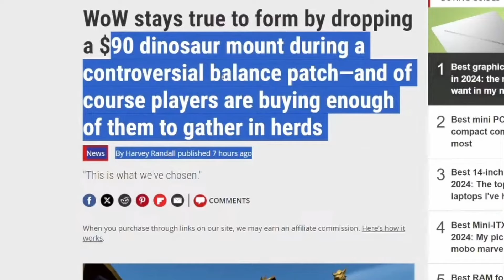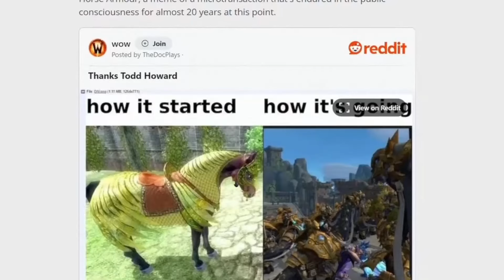World of Warcraft Launches a $90 MOUNT, Your Thoughts?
World of Warcraft has just launched a $90 mount - what do you think about it? Share your thoughts on this controversial new release in the comments!